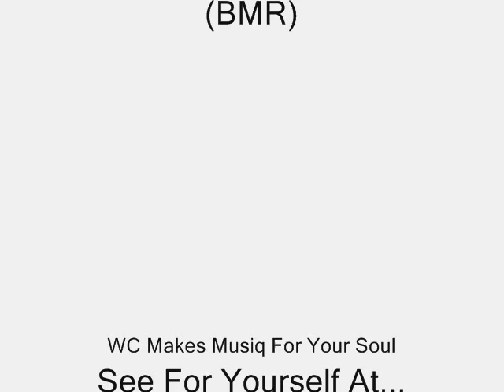WC's 07 US Tour Hits Florida Bay Area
BMR's Walkin Contradiction hits the Florida Bay area on his 2007 US Tour. First show was at the Lobby in St. Petersburg, then the second was at the Calabash Cafe in Tampa.